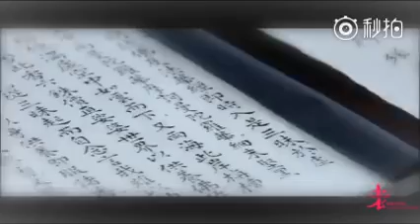[Viên San San] Một số vai nữ cổ trang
Mabel Yuan VietFans